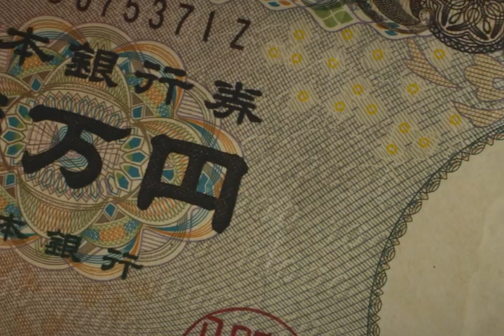Fist of Jeopardy ( Martial Arts Ai movie Concept )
Witness the epic martial arts showdown in “Fist of Jeopardy” as an ordinary man with extraordinary skills battles a ruthless crime lord. Joining forces with a relentless cop seeking justice, in this high-octane 1980s martial arts extravaganza.